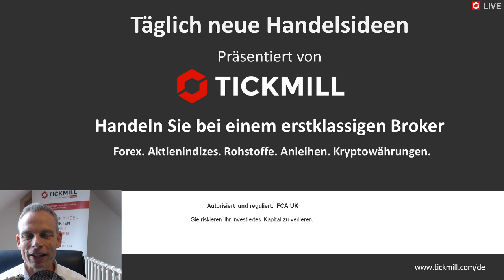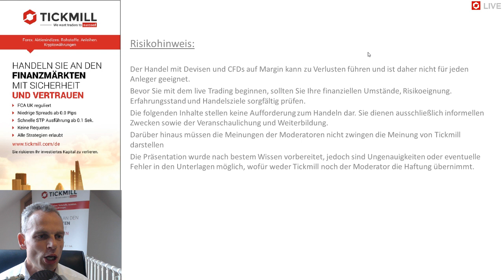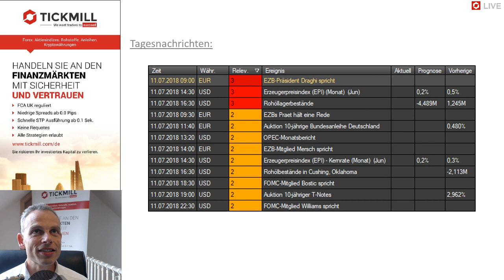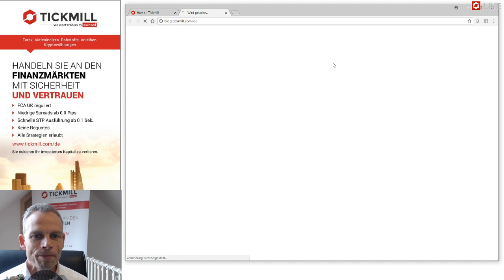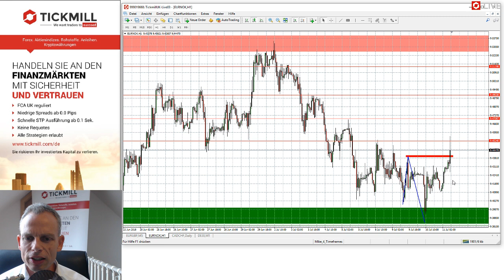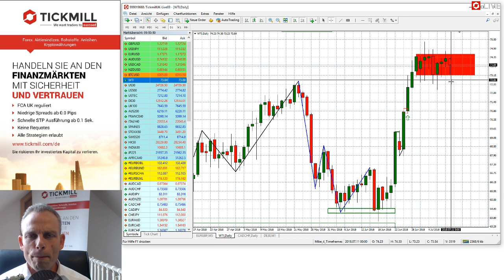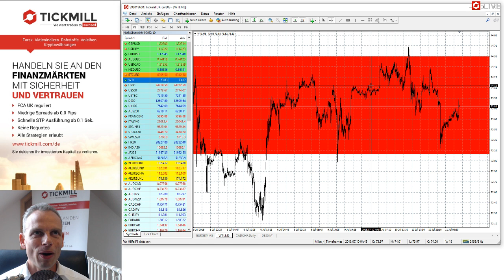Videobesprechung zu Tickmill's Handelsideen für den 11. Juli 2018 mit Mike Seidl